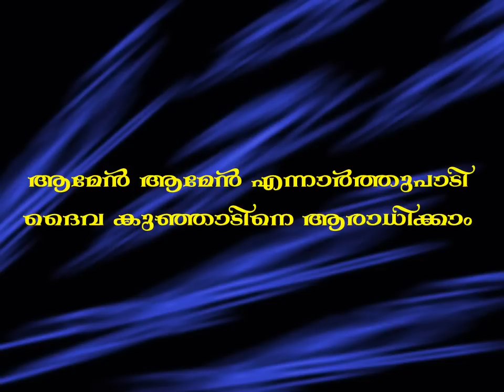Aammin aammin ennarthu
Christian Divine Spirituals in Malayalam